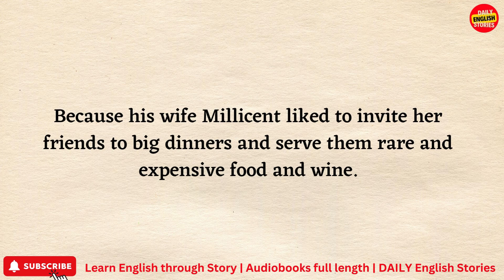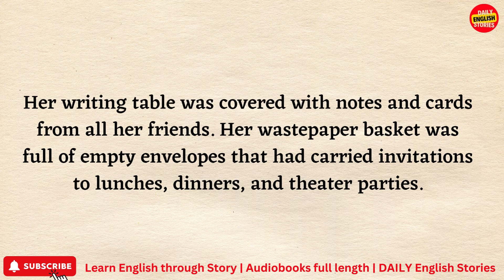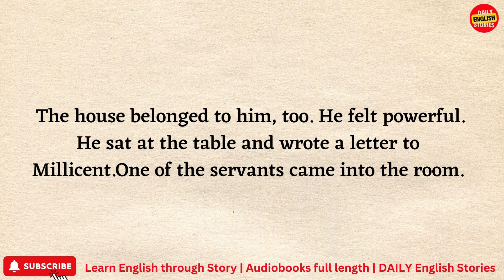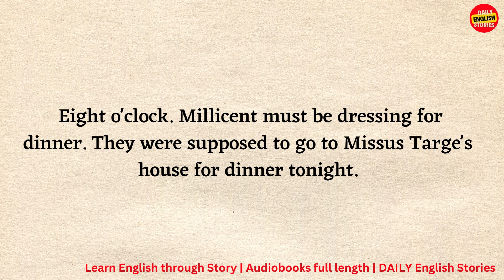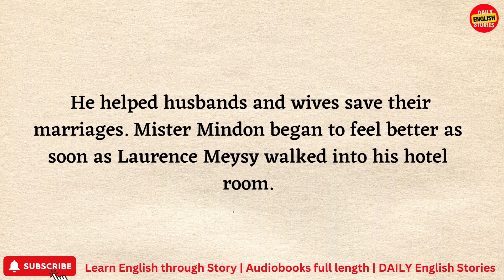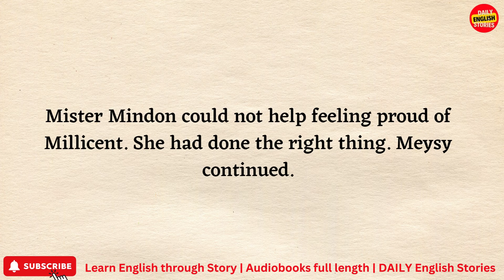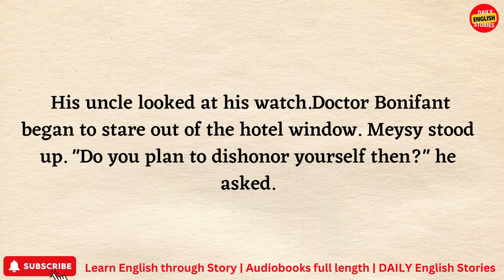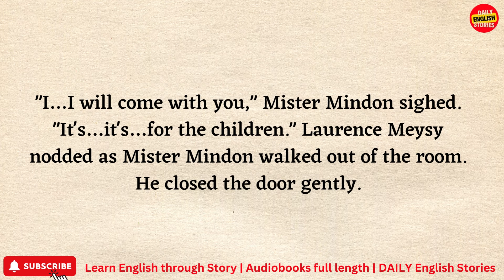Learn English through Story level 1 | graded reader | English podcast fairy tales for learning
Mister Mindon returned home for lunch. His wife Millicent was not at home. The servants did not know where she was. Mister Mindon sat alone at the table in the garden.

 He ate a small piece of meat and drank some mineral water. Mister Mindon always ate simple meals, because he had problems with his stomach.

Why then did he keep a cook among his servants?